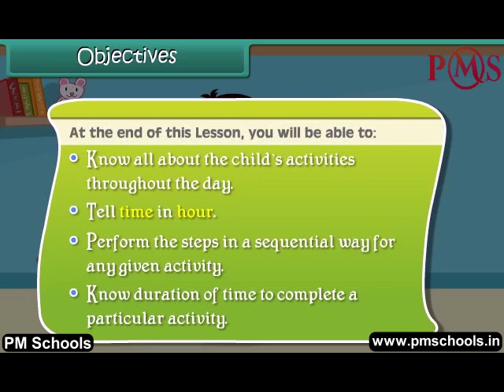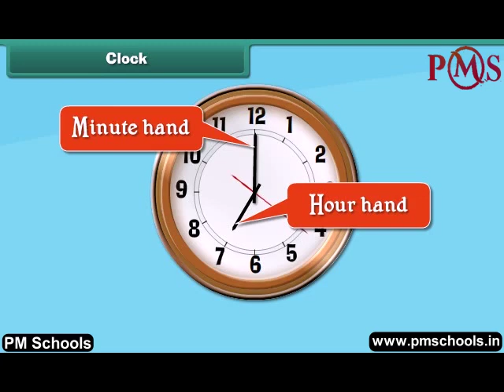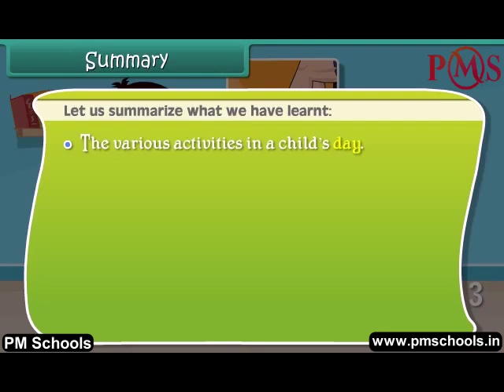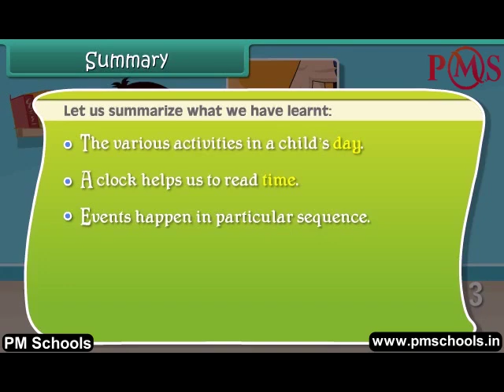NCERT|CBSE Class 1-Maths|Time|Animation in english|easy and fun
NCERT/CBSE Class 1 Maths| Animation videos in English by PMSchools|easy and fun

Welcome to PMSchools. In this video, we will cover Class 1st EVS on Time through the best quality animated video lesson in the English language.
We provide fun and easy animated videos for clear and comprehensive explanations of NCERT/CBSE chapters for Class KG to 12. We have made a different play list for different classes and subjects. All the chapters of a particular subject is listed in the playlist. Whether you're a student struggling with topics or a parent helping your child with homework, our videos will guide you through each step of the process, providing helpful tips and tricks along the way.